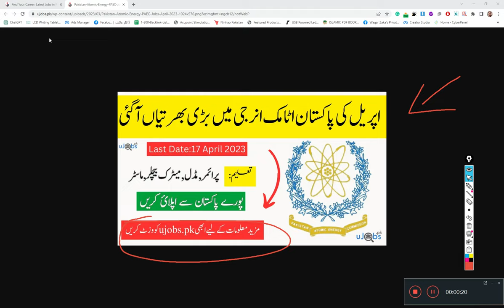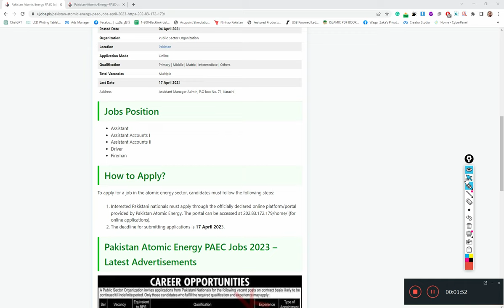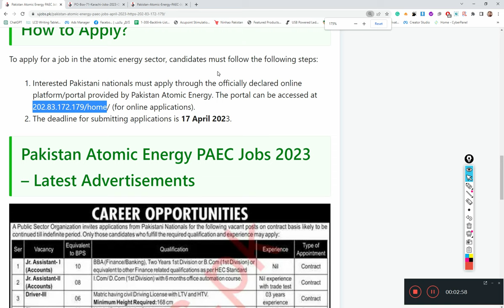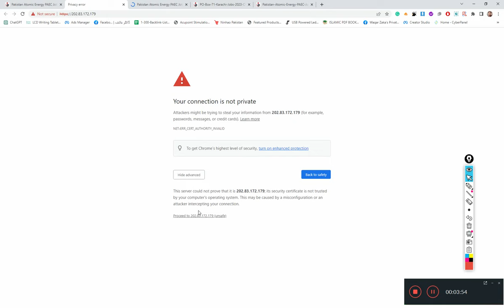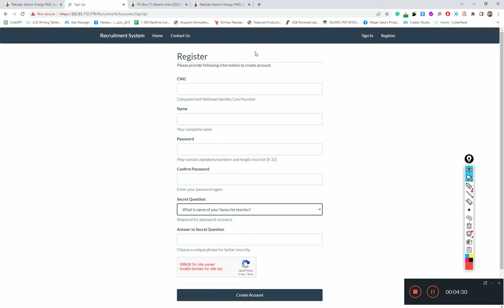Pakistan Atomic Energy PAEC Jobs April 2023 - Today Jobs in Pakistan 2023 - Ujobs.pk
Atomic Jobs 2023 Online Apply